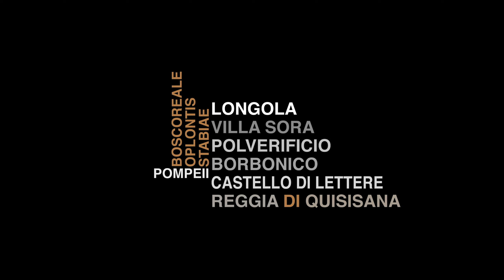Pompeii Action Tour - Scavi della Regio V